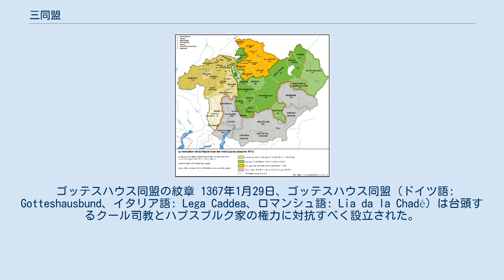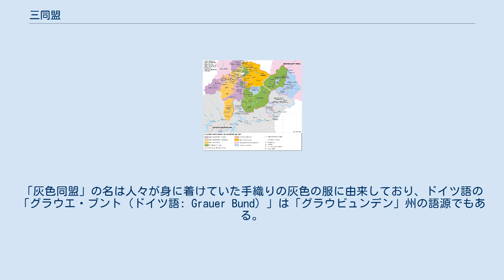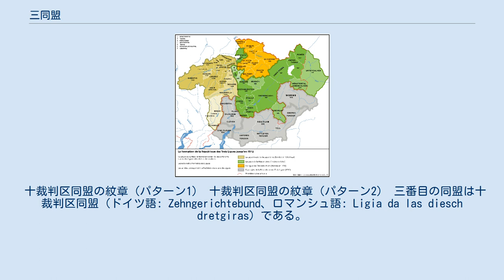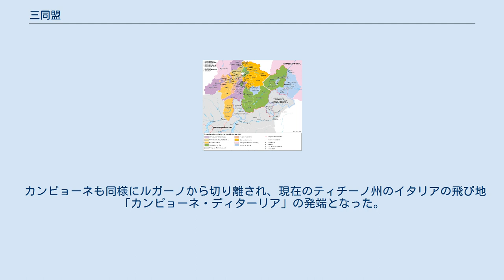三同盟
三同盟（もしくは三同盟自由国、グラウビュンデン自由国）は1471年にゴッテスハウス同盟、灰色同盟及び十裁判区同盟によって結成された同盟で、スイス、グラウビュンデン州の基礎となった。
 その領域はローマ帝国管区ラエティア・プリマの中世初期の名残でクール司教管理下のラエティア・クリエンシスの中核地域に相当する。
 ゴッテスハウス同盟の紋章 1367年1月29日、ゴッテスハウス同盟（ドイツ語: Gotteshausbund、イタリア語: Lega Caddea、ロマンシュ語: Lia da la Chadé）は台頭するクール司教とハプスブルク家の権力に対抗すべく設立された。
一方の司教ピーター・ゲリト・フォン・ベーメンも公爵家からの年俸と引き換えに司教領をハプスブルク家に移して対抗した。
同盟文書に署名したのは聖堂参事会の特使、司教のミニステリアーレ、そしてクール市及びドムレシュク、シャムス、オーバーハルブシュタイン、オーバーエンガディン、ウンターエンガディン、ベルゲルの地区の代表である。
また1408年にはポスキアーヴォが、1450年にはフィア・ドルファーが加盟するなどそのほかの地域も同盟に加わった。
 しばらくの間ウンターエンガディンやヴァル・ミュシュタイアー、フィンシュガウ渓谷上流はクール司教領とチロル伯領の間の係争地域であった。
前者二つはチロル伯領としてハプスブルク家の支配から逃れることができていた一方、フィンシュガウ渓谷に関しては1618年に最後に残ったウンターカルヴェンが同盟から分離されるなど自立を保つのは難しかった。
 都はクールで、次の地区によって構成されていた。
 灰色同盟の紋章（パターン1） 灰色同盟の紋章（パターン2） 灰色同盟（ロマンシュ語: Lia Grischa）は1395年に上ラインの渓谷で設立された。
これはベルモント男爵領、サックス家領、レチュンス男爵領、ファッツ男爵領、ヴェルデンベルク伯領、ディゼンティス修道院、クール司教などの地域の間におけるさまざまな対立やフェーデに対する反応としての設立である。
「灰色同盟」の名は人々が身に着けていた手織りの灰色の服に由来しており、ドイツ語の「グラウエ・ブント（ドイツ語: Grauer Bund）」は「グラウビュンデン」州の語源でもある。
 同盟は1424年3月16日にトゥルンで設立された。
都はイランツで、以下を含んでいた。
 ヴェルデンベルク＝ザルカンス伯が禁じていたにもかかわらず、レーヴェンベルク、トゥージス、チャッピーナとハイツェンベルクらの領地は1440年以前には同盟に加わった。
1441年にカツィス修道院が加わり、また1480年にはミソックスのメゾッコとソアッツァ近辺が加盟した。
さらに1496年にジャン・ジャコモ・トリヴルツィオはミソックス渓谷やカランカ渓谷の地区とともに、残りのミソックス伯領の組合を支援した。
 灰色同盟は8つの地区で管理されていた。
 十裁判区同盟の紋章（パターン1） 十裁判区同盟の紋章（パターン2） 三番目の同盟は十裁判区同盟（ドイツ語: Zehngerichtebund、ロマンシュ語: Ligia da las diesch dretgiras）である。
1436年6月8日、トッゲンブルク家の断絶を機に旧トッゲンブルク伯領の10の裁判区の指導者が設立した。
 都はダボスにあり、以下のメンバーによって構成されていた。
 同盟は主にハプスブルク家の拡大への抵抗を目的としており、7つの地区で管理された。
 1367年のグラウビュンデン州。
同盟以前に存在していた領主を示している。
 1512年までの「三同盟」の結成 3つの別々の同盟は当初は非公式に協力しあった。
たとえば1450年のシャムスにおけるフェーデではヴェルデンベルク＝ザルカンス伯爵家と対立した十裁判区同盟がゴッテスハウス同盟と連携した。
3つの同盟の公式的な合同会議は1461年から行われていたことが記録に残っている。
より密接な連帯は上の2つの同盟が灰色同盟と連合した1471年からだと考えられるているが、これを裏付ける文献は残っていない。
しかしこのころが「三同盟」としての歴史の始まりであるとの見方が一般的である。
1496年にハプスブルク家が、断絶したトッゲンブルク伯爵家の領地を継承すると、三同盟は1497年と1498年にスイス同盟と連合し、3年後のシュヴァーベン戦争ではスイス同盟に味...